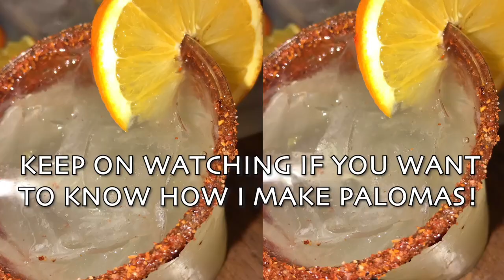HOW TO MAKE A PALOMA (MEXICAN COCKTAIL) | NEIDA RIVERA